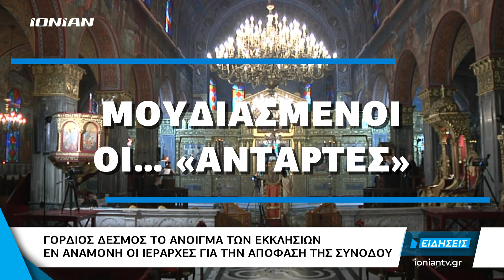Ελλάδα | «Γόρδιος δεσμός» το άνοιγμα των εκκλησιών στις γιορτές